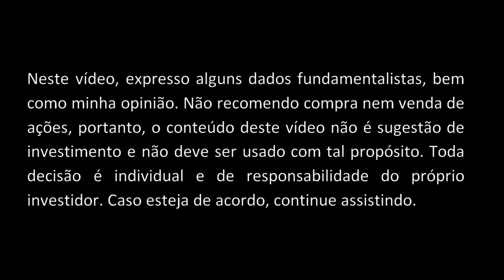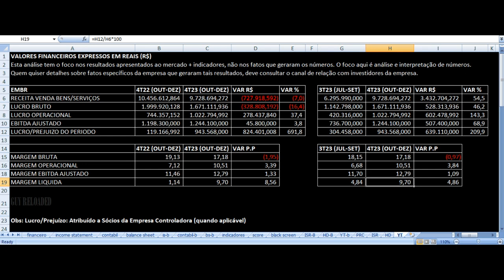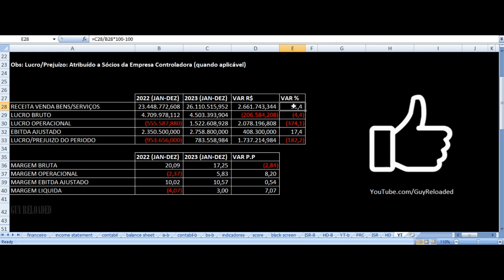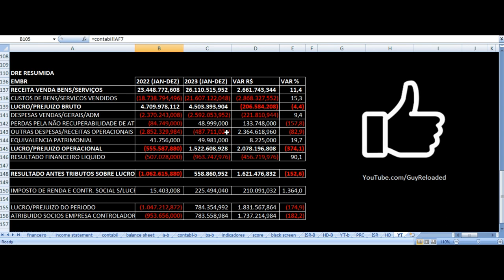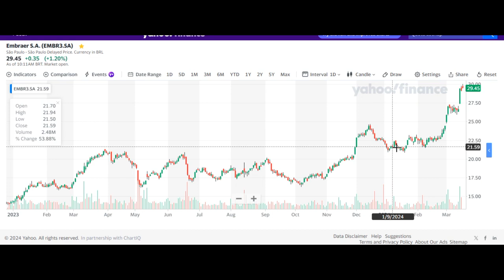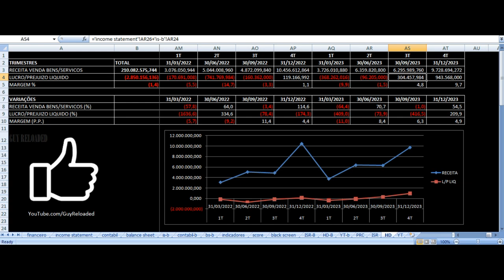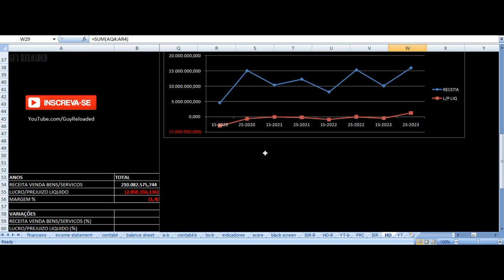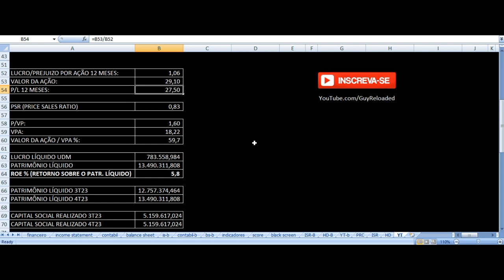EMBRAER S.A. - Vale Investir Nas Ações? EMBR3 Resultados 4T23 2023 Análise Fundamentalista